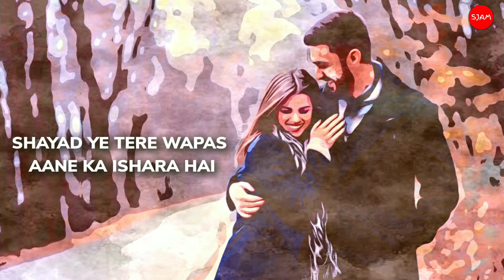Saat Janam - Amar | Latest Hindi Song 2022 | New Hindi Song 2022 | SJAM Entertainments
Listen to Saat Janam by Amar, have you ever wondered about your ex who is still in your heart? well the lyrics of this song which is penned by Amar will make you feel something unknown along with a little smile on your face.

Song - Saat Janam
Singer - Amar
Lyrics & Composition - Amar
Sound Recording - SJAM Entertainments Music
Label & Publishing - SJAM Entertainments

Excuse Me!

Making People Fall In Love With Music!
SJAM Entertainments

Please Turn On The Bell Icon, Lots Of Amazing Projects Are In Queue To Release!